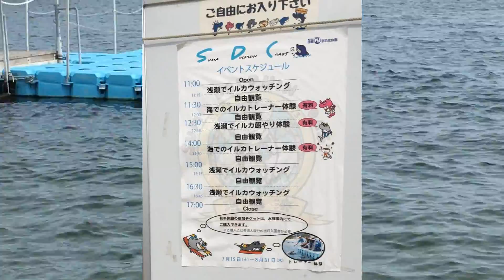可愛い イルカが泳ぐ. 讃美歌 シャローム 平安,平和。神戸須磨海岸に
♬シャローム＝平安　平和｛讃美歌｝を聞きながら可愛いイルカを眺めて下さい､心も癒やされますね。毎年7～8月神戸市須磨海岸(須磨水族園）で飼育されているイルカが海に話されていました。2018年まででした。特別企画です。毎年　夏になると変わります。